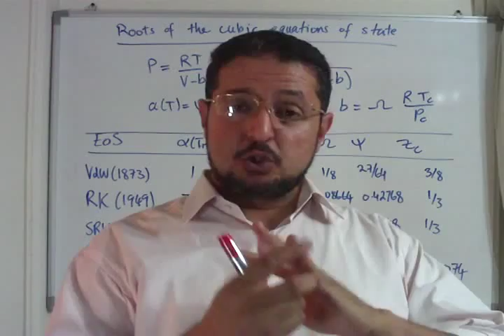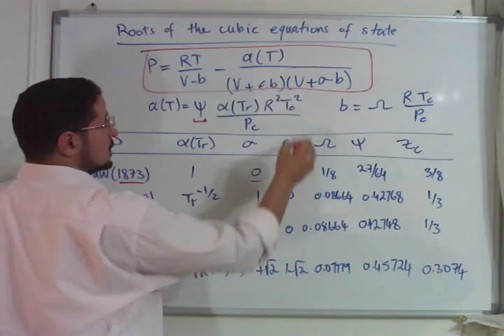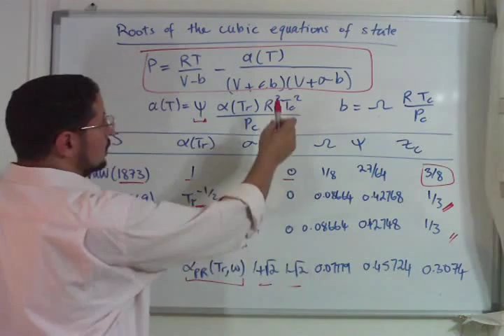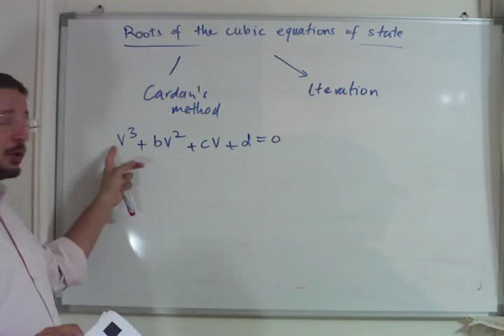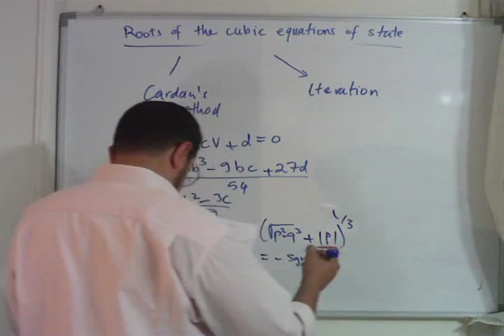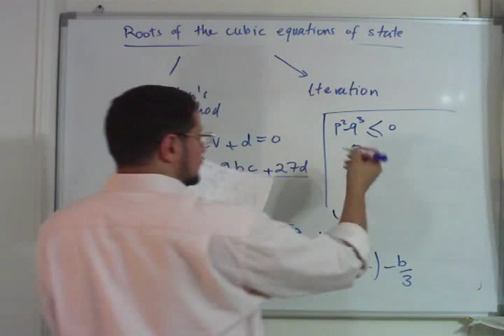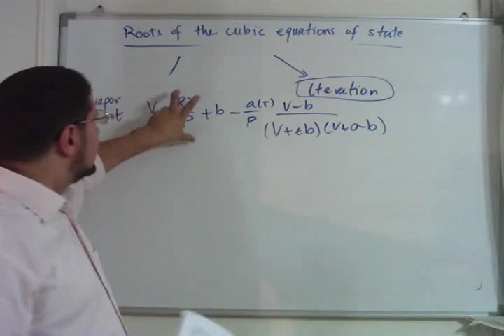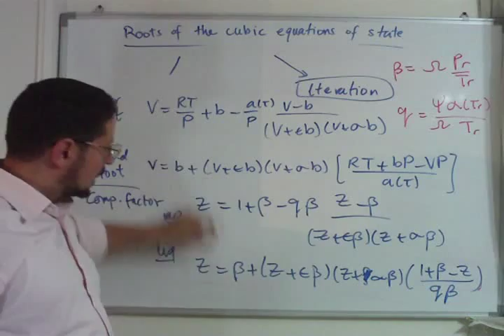Lec 22 | ChemE Thermo | Roots of the cubic equations of state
A part of the series 'Thermodynamics for Chemical Engineers' given by Dr. Seif Fateen of Cairo University, this lecture discusses how to find the roots of the cubic equation of state using Cardan's method and using iterations. The lecture is in Arabic.